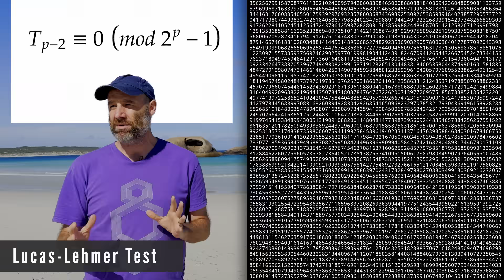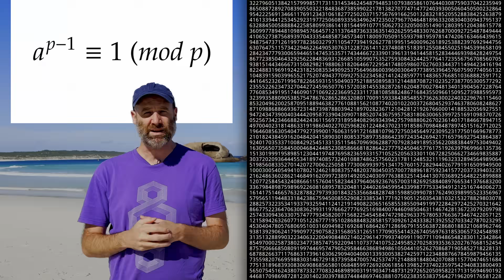New largest prime number found! See all 41,024,320 digits.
2^136,279,841 - 1 has 41,024,320 digits and is prime! Read all about the new largest prime number ever found

Huge thanks to Luke Durant, George Woltman and everyone at the Great Internet Mersenne Prime Search.

This is the breakdown of the maths methods used by the Great Internet Mersenne Prime Search

Here are the details of the test completed on M52 (the 52nd Mersenne prime).

The old computer photo was of Alice Betsy and Donald Gillies in front of the ILLIAC I computer which found three record-breaking primes in 1963.

Yes, pieces of Skylab (spacecraft, not dog) are in Esperance, Western Australia.

Keep an eye on A Problem Squared to see why I was recording somewhere between Perth and Esperance.

Filming by Lucie Green
Timing and moral support by Steve Parker
Editing by Alex Genn-Bash
Written and performed by Matt Parker
Produced by Nicole Jacobus

What's that? You want the first 1,000 and the last 1,000 digits? Ok then.

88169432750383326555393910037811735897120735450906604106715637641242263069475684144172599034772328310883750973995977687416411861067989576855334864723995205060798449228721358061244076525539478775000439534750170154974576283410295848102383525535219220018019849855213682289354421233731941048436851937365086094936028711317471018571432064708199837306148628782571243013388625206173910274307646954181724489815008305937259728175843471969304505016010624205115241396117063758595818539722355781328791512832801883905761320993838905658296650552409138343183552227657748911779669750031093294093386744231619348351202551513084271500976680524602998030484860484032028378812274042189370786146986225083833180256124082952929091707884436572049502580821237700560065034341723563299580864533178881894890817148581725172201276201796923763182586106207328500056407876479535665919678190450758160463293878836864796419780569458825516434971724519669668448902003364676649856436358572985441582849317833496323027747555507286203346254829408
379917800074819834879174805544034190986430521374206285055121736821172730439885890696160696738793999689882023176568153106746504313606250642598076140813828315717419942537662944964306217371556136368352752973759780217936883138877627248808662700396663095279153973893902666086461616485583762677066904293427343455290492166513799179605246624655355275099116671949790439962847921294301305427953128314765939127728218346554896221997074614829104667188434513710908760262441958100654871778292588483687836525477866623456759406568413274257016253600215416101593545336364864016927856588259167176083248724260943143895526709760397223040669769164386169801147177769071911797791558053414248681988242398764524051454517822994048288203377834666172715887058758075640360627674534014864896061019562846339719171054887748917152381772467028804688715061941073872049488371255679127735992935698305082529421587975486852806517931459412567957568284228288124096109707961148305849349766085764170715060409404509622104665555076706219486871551